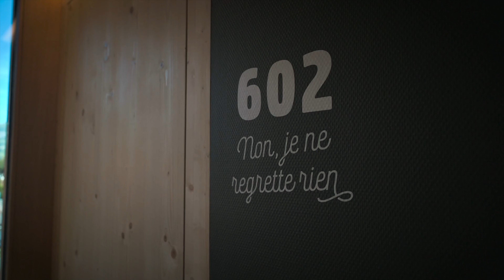Exploring Adelboden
This summer we produced a mood video for ITS Coop Travel to promote the destination of Adelboden, several must-visit places in the region and Switzerland as a travel destination in general.